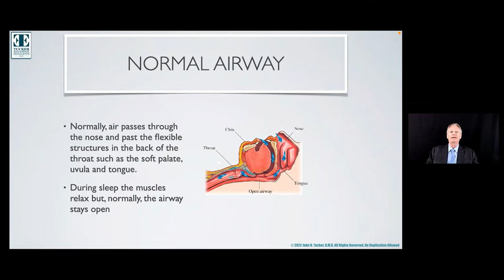Screening for Sleep Related Breathing Disorders